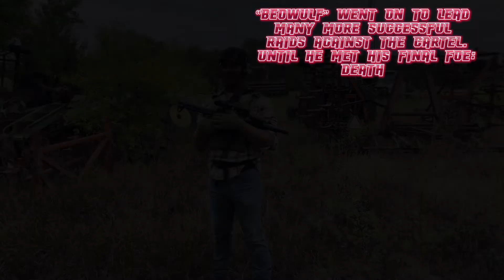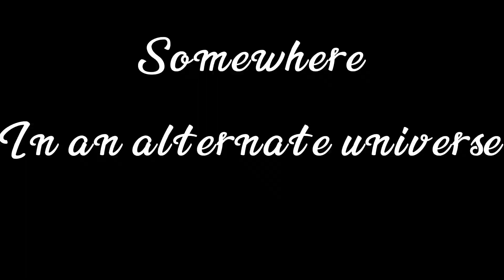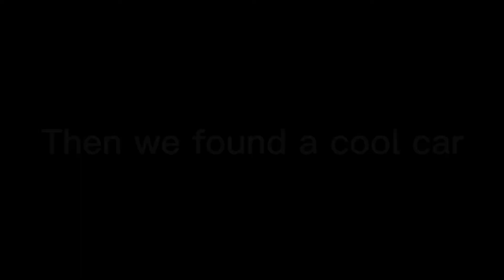Operation Beowulf {Final Cut}